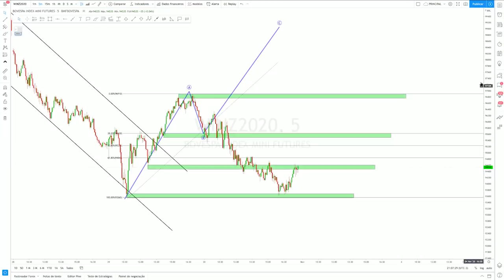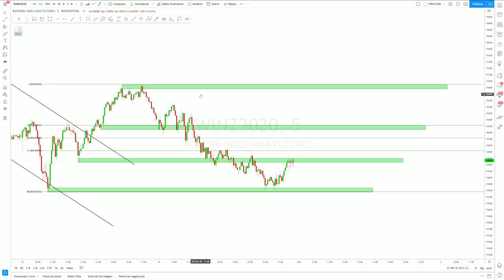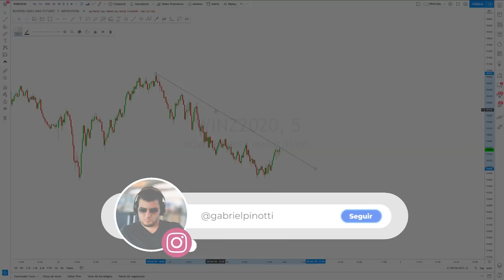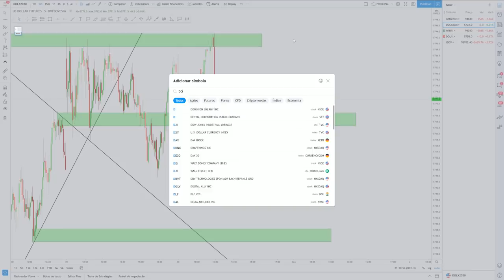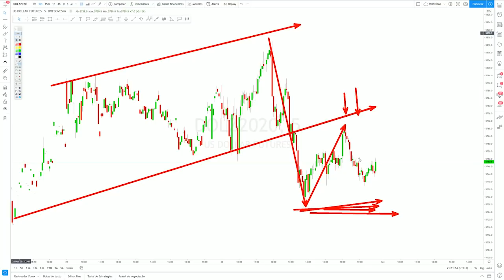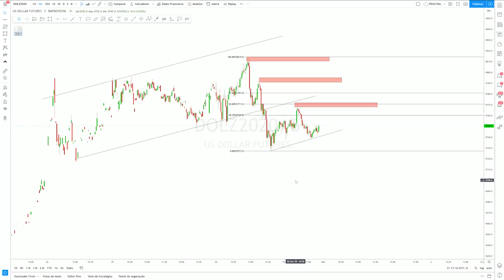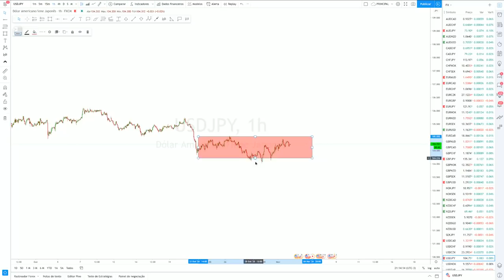MINI ÍNDICE, MINI DÓLAR E FOREX: ESTUDO DE MERCADO (03/11/20)